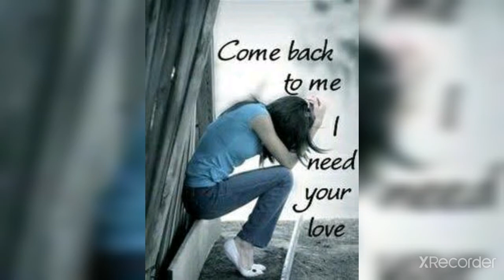khatam hogi nahi mit ke very 😔 song whatsapp status Mod Off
Like video thanks